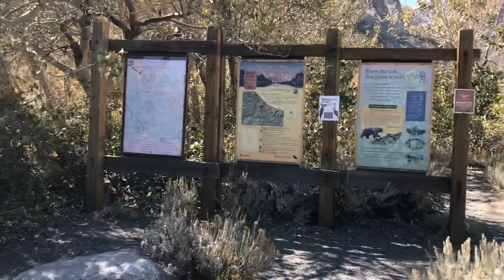McGee Creek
McGee Creek is located near Lake Crowley which is near Mammoth, CA. We completed 6 miles in about 3 hours with an elevation of 1,247. You can hike further up to McGee and Steelhead Lakes.